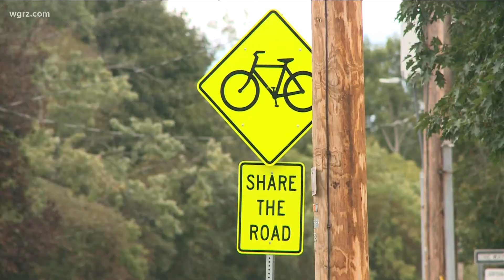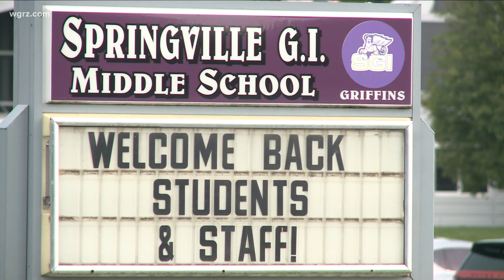Springville middle school students Covid 19 positive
Springville students quarantined